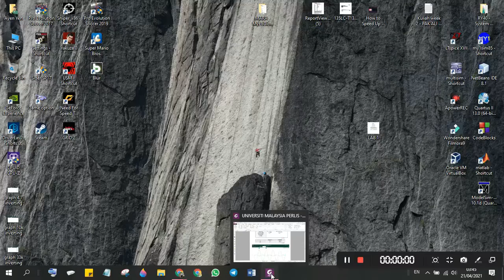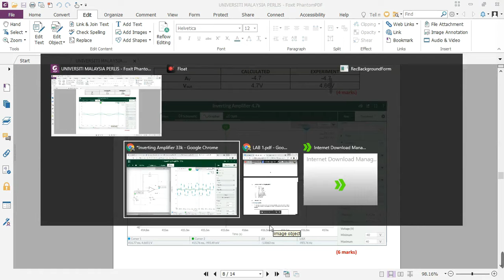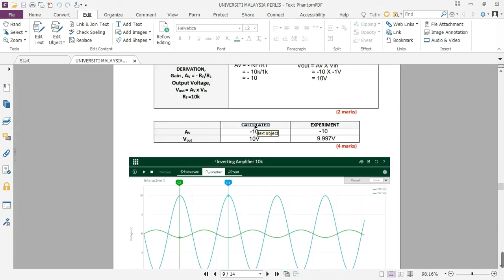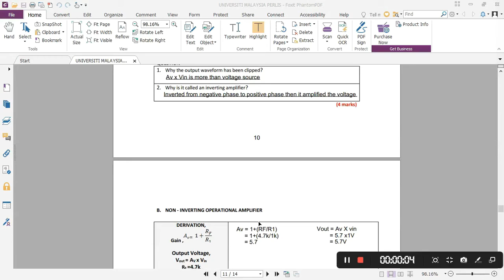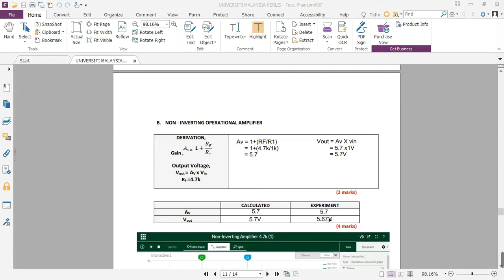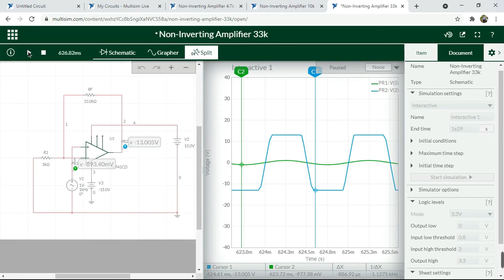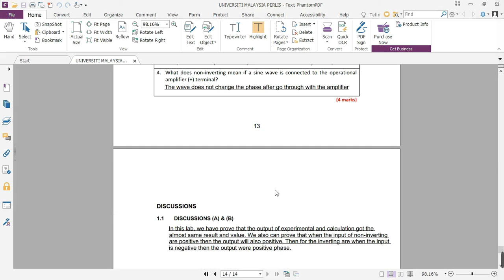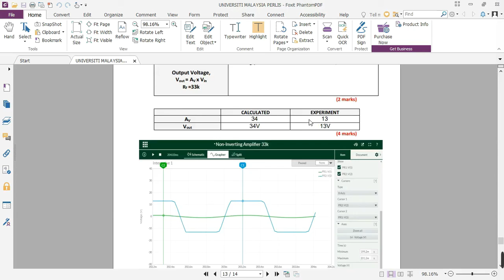KHAIRUL AMIRIN 191372527 - LAB 01 OPERATIONAL AMPLIFIER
UNIMAP - FTKEN (PGT213 ELECTRONIC ANALOGUE CIRCUIT II)